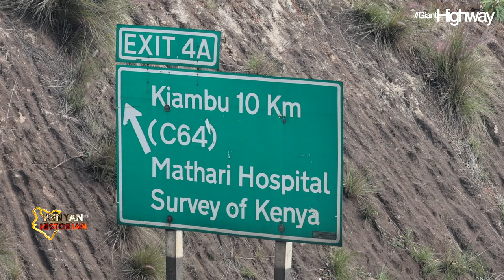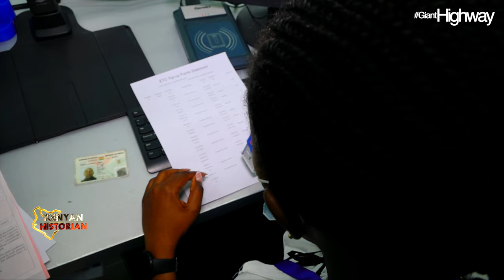KENYA'S GIANT HIGHWAY: The impact of Chinese built Nairobi Expressway on the city.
THE HISTORIAN MUST SERVE TWO MASTERS: THE PAST AND THE PRESENT.
Kenyan Historian is country's go to get destination for science, wildlife, history, politics & development and governance journalism.
We show you Kenyan treasures like never seen before.